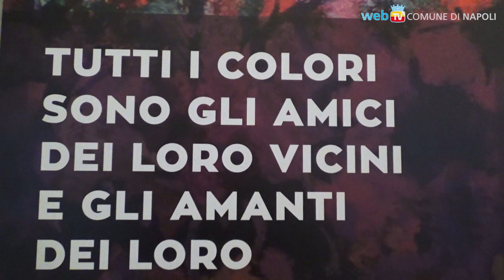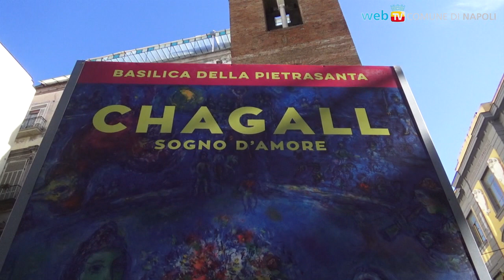Chagall, un Sogno d'amore alla Pietrasanta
Apre domani la mostra su Marc Chagall: oltre 150 opere che attraversano l'intera vita con l'inconfondibile tratto che ha colorato universi magici ed esseri e paesaggi trascendenti; una linea invisibile fra realtà ed immaginazione nel cuore del centro storico di Napoli.